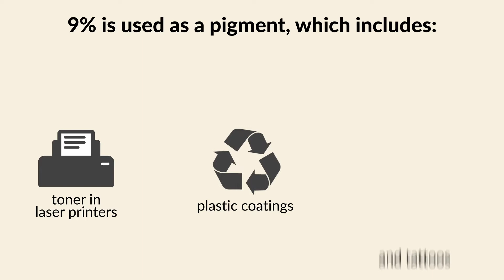Tattoo Ink - TradeVistas: a clear view on trade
3 in 10 Americans have at least one tattoo. But where does tattoo ink come from? Learn how trade in carbon black not only sustains a wide variety of industrial uses, but also supports Americans’ growing desire to express themselves through body art